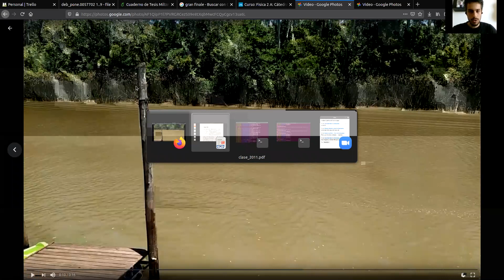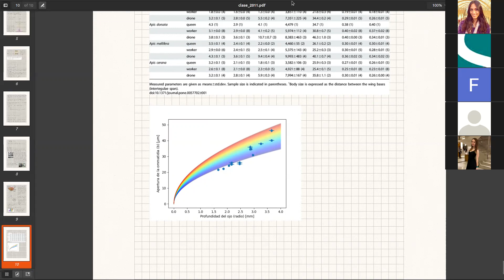Física 2A: Práctica 23